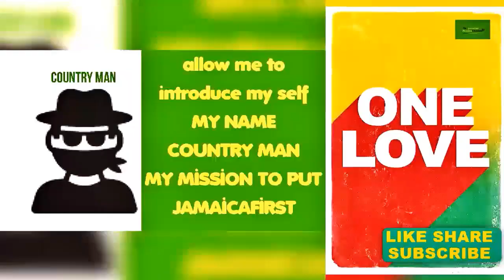SANDMAN - AKINI DOLE AND SHORT I STILL Believe THERE WAS BIGGA FORCE BEHIND THIS crazy story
SANDMAN AKINI DOLE AND SHORT I STILL BELIVE THERE WAS BIGGA FORCE BEHIND THIS